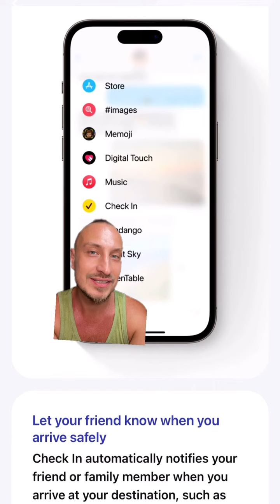Огрызок 17. Все недостатки новой прошивки